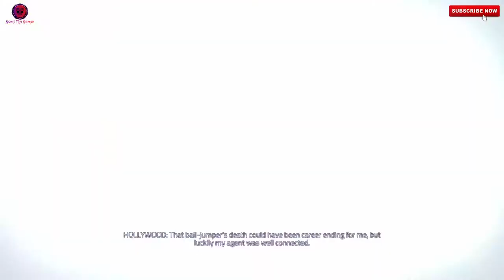Agents of Mayhem (2020) - Mission #41 - "Operation: No Escape" - Walkthrough HD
- 6.5" Inch Display
- Adreno 610
- 8GB RAM

My Disclamier,